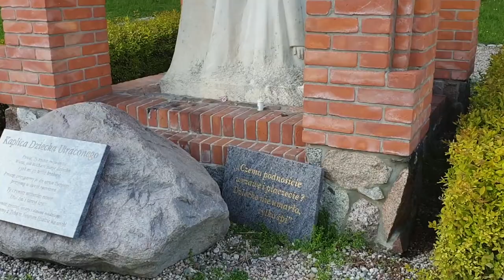Gdzie jest miejsce Maryi w życiu chrześcijanina?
✎ ✎ Zapisz się na newsletter i otrzymuj raz w miesiącu krótkie wiadomości w tematyce biznesowej i chrześcijańskiej

✔ Cześć! Jestem Pola: przedsiębiorca, katoliczka i feministka - tak, da się to połączyć.  Witaj na moim kanale, gdzie pragnę poruszać tematykę rozwoju zawodowego oraz duchowego.